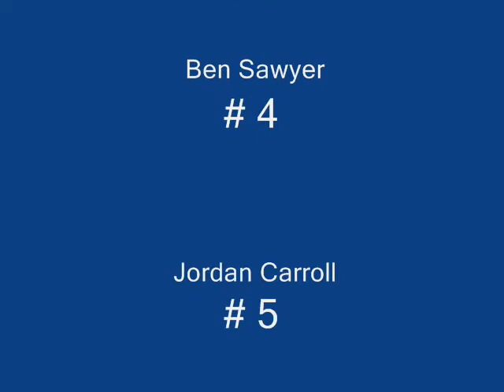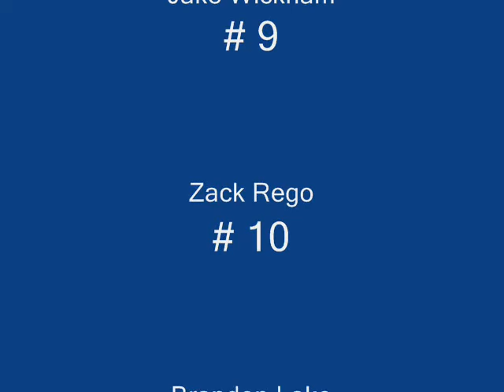Seekonk All Stars Copy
2009 Seekonk All Stars